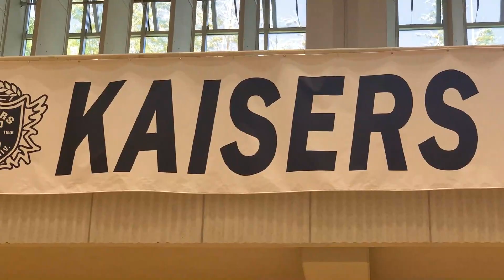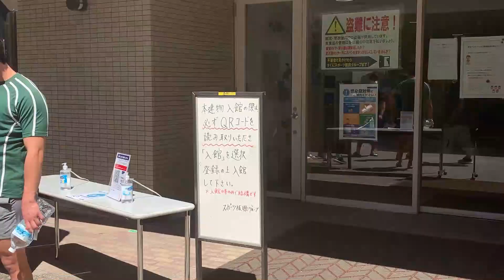【関大KAISERS】関西大学体育会KAISERSがコロナでの練習自粛から約2か月ぶりに練習を再開！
4月4日から新型コロナウイルス感染症拡大の影響で学内での練習を自粛していた本学体育会KAISERSが6月8日、約2か月ぶりに学内での練習を再開しました。関西大学のアメリカンフットボール部、バレー部、そしてラグビー部の練習再開の模様をインタビューを交えてお届けします。

‹出演者›
和久憲三（関西大学アメリカンフットボール部ヘッドコーチ）
原幸歩主将（関西大学バレーボール部・文学部4年）
高井杏輔（関西大学ラグビー部・社会学部4年）

‹取材・インタビュー›
永冨慎也（関西大学スポーツアドミニストレーター）

‹記事（関西大学「スポーツ振興センター」HP）›